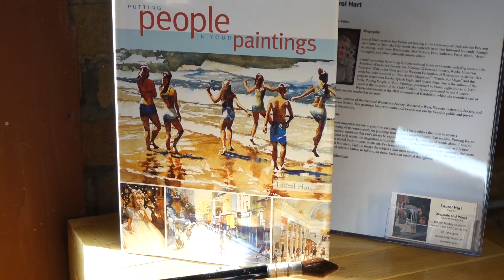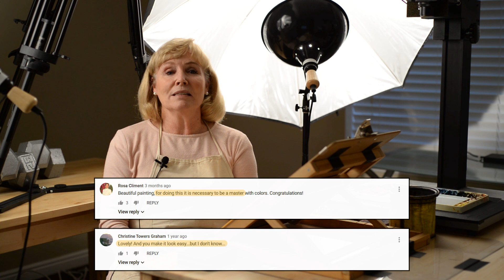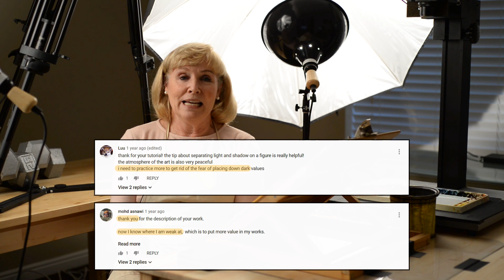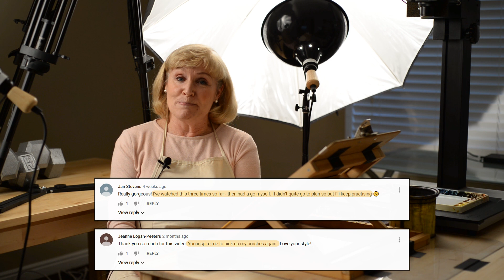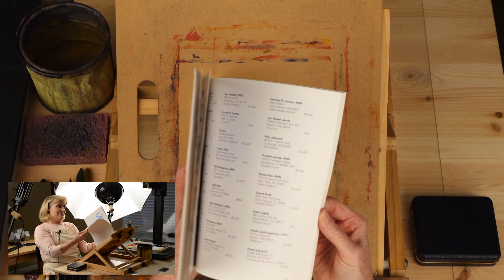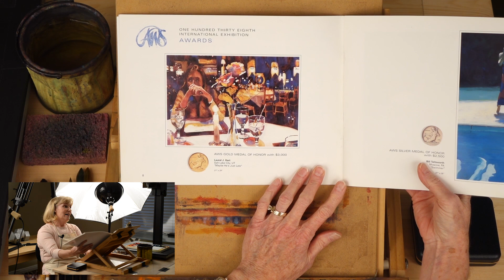Achieving Success in Watercolor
As we begin our artistic journeys, we will definitely paint failure after failure. But it's in using our mistakes as stepping stones and teaching moments that we will eventually find success. We just simply need to strap on our aprons and keep painting! In this video, I will share some viewers comments about failure and success, as well as show one of my worst failures and one of my best successes!

Let me know if you have any questions in the comments below.

If you found this tutorial helpful please consider making a donation on my website so that I can keep these tutorials free for everyone.

My instructional watercolor book "Putting People in Your Paintings" is available

You can find the Winsor & Newton 140 lbs.

and at Relics Gallery in Salt Lake City, UT